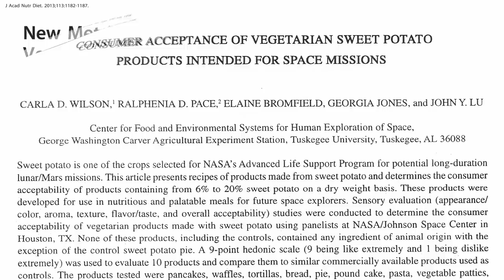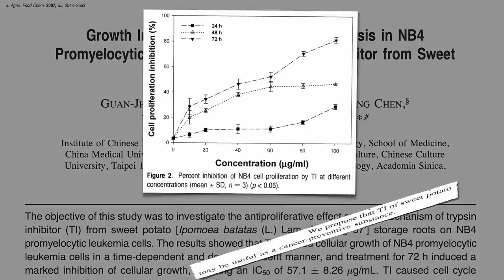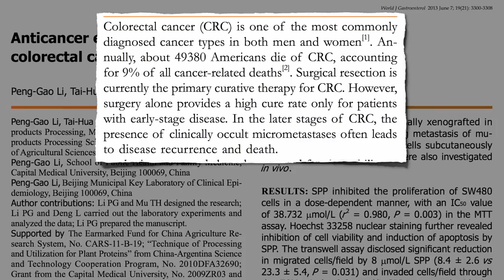Сладкий Картофель и Рак - Доктор Майкл Грегер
Противораковый потенциал белка сладкого картофеля.